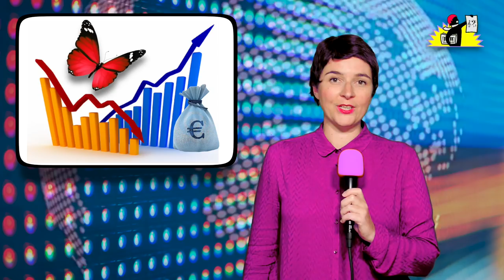Le JT de la Parisienne Libérée [vote, état d'urgence, abeilles, nucléaire]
chronique mediapart du 20.04.17 - Sommaire : la fièvre électorale s'empare de la presse nationale / annonce bienveillante d'une interdiction de séjour généralisée / conversation électorale au bord de l'eau / spot promotionnel de la Finance Philosophe® contre les excès de la biodiversité / météo nucléaire - source